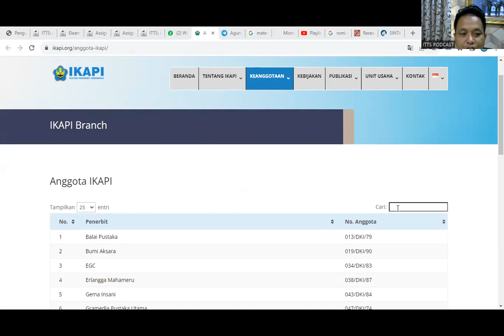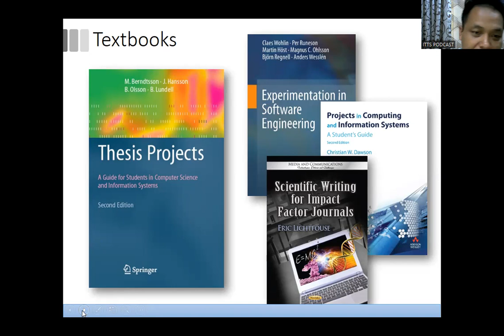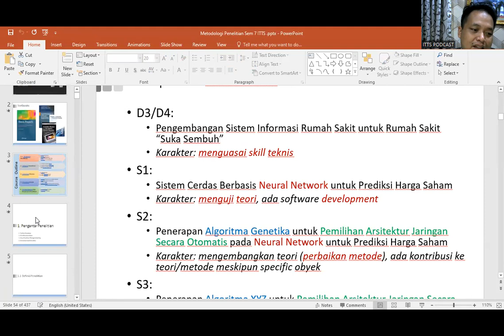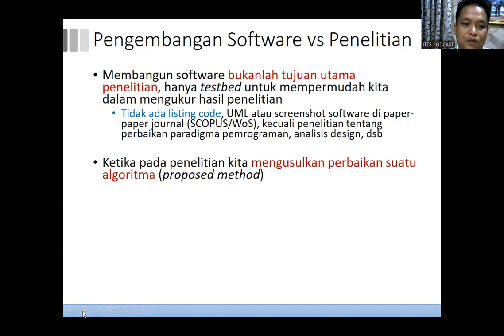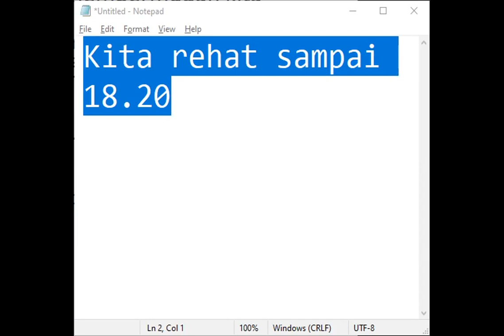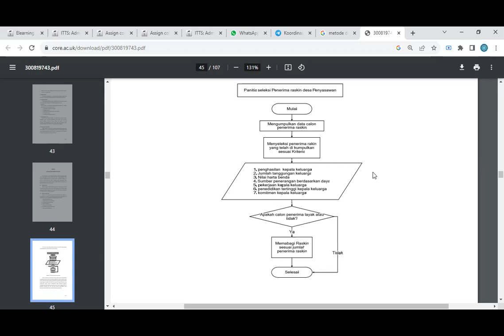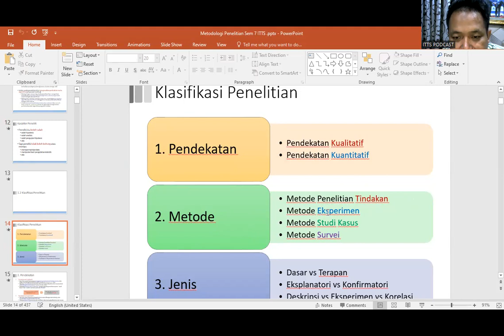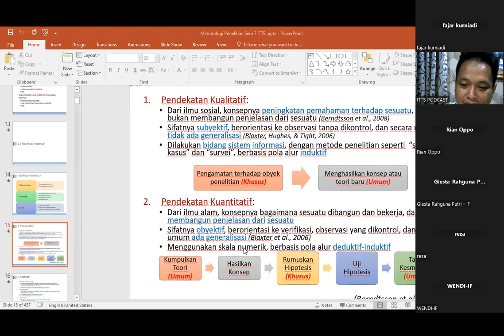2023-10-05 Metodologi Penelitian